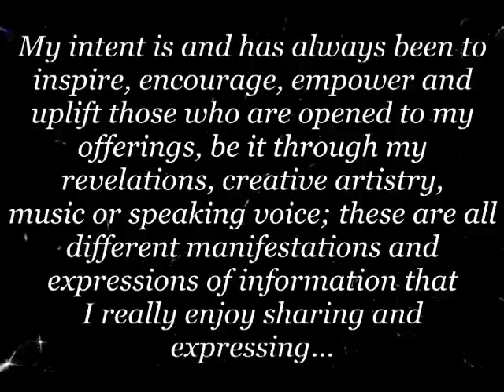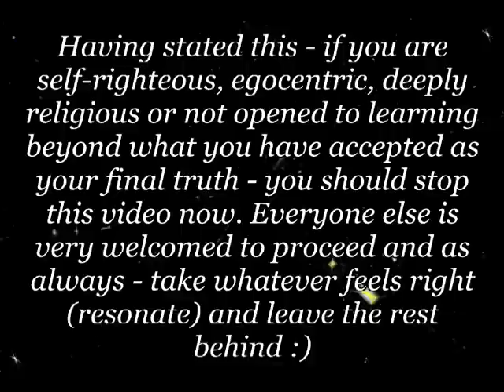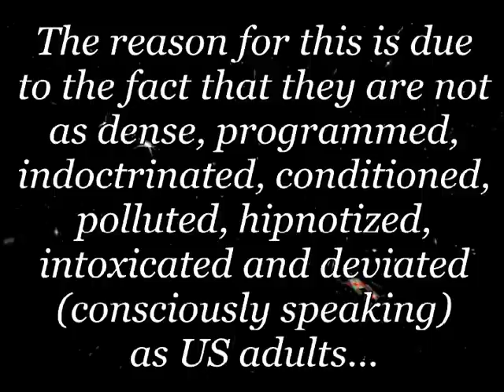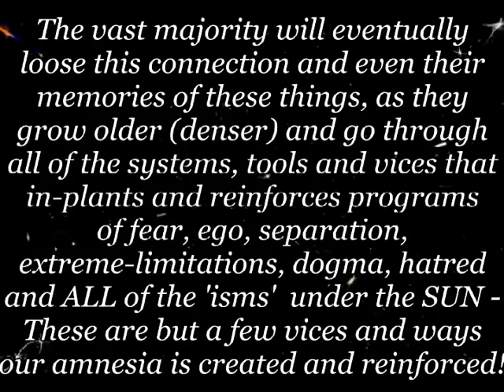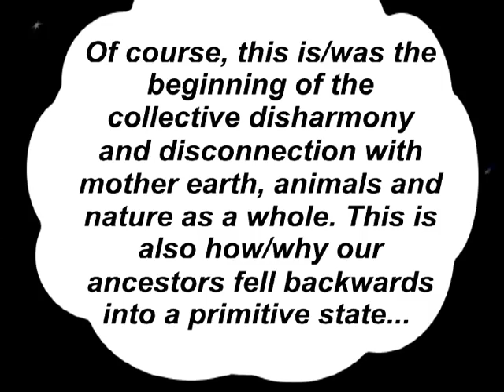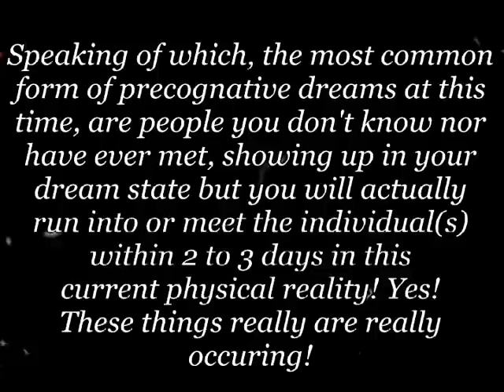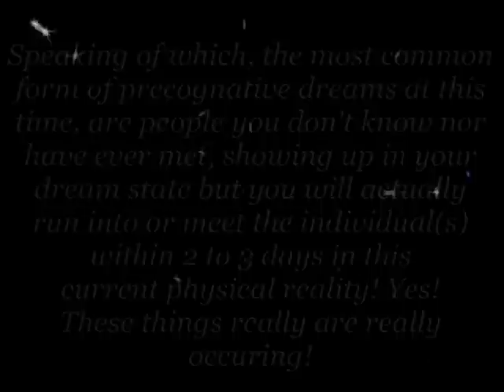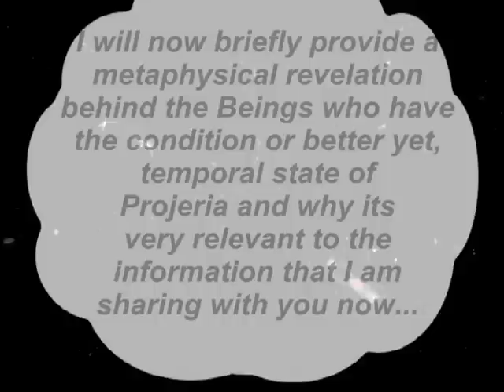Are Fairies, Gnomes and Elementals Real? Shocking TRUTH!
TRUTHS ABOUT FAIRIES & OTHER NATURE BEINGS

In this presentation, I share my personal views, analysis and revelations about fairies,  dwarfs, gnomes and any other Being that has been historically taught to be myths. The Elemental Kingdom is but one of many Kingdoms and this too is a fact of reality that many more people are remembering or waking up to! Indeed, there are infinite realities in and around us because the nature of reality is that it is really more 'fluid' than meets the eye -- this is how it has always been and will forever to be.

In my humble assessment, I 'feel' that all testimonies, images and presentations within the links below are authentic;

TO VIEW MY RECREATION OF THE IMAGE OF THE WIND ELEMENTAL DESCRIBED IN THIS VLOG, CLICK ON THIS

MsQuietqueen

Insect Fairy Caught On Tape (UK)